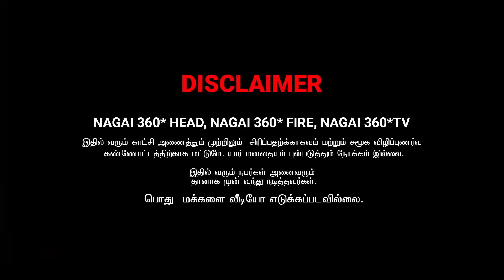oneside kathal................enakku ok than naa vitla kettu soldran....